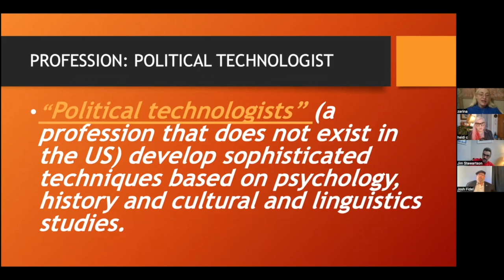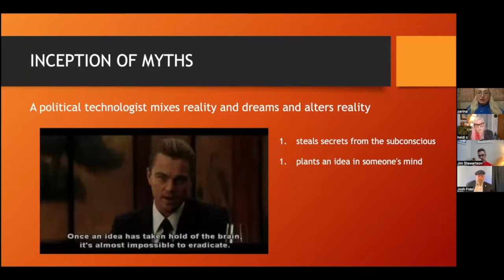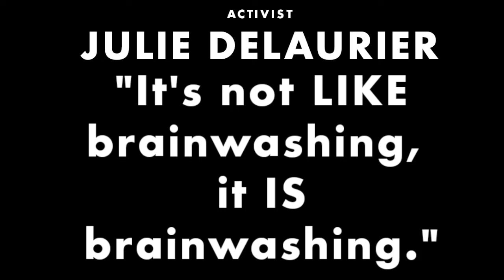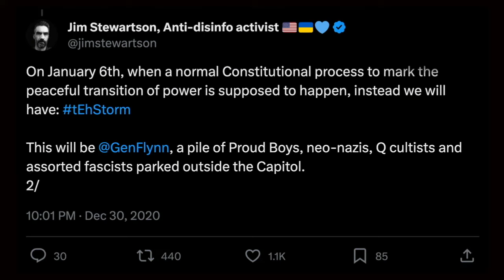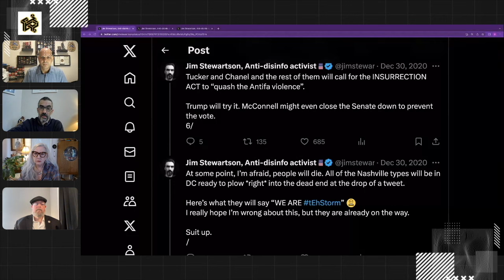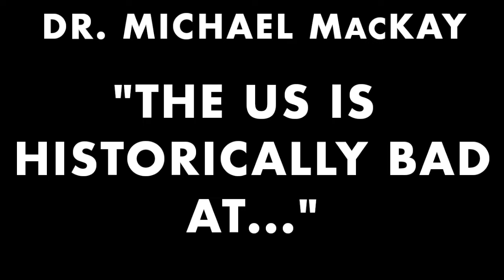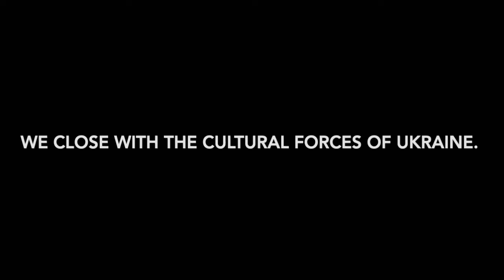RADPOD!! BIG CLIP SHOW!!! NUMBER THU-REEEEEEEE!!!!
Look, HiFi got busy, okay?